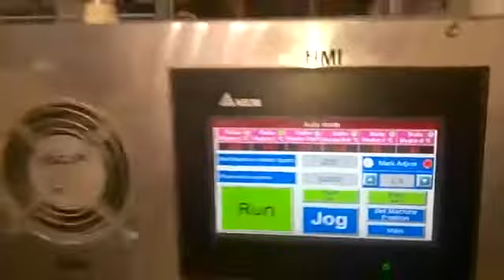Kapde Dhone ka Detergent Cake Machine